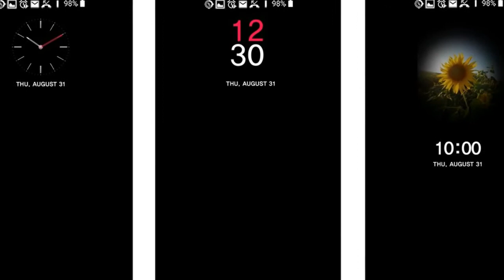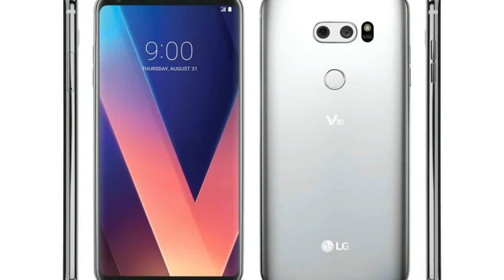LG V30+ Leaked Spec, Feature, Price Update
LG V30+ Leaked Spec, Feature, Price Update - Talking first about the logo, popular tipster Evan Blass aka @evleaks has shared the logo for the LG V30+ on Twitter. As we mentioned in the earlier report, despite the '+' moniker, which usually suggests a larger size, both LG V30 and the V30+ are expected to sport 6-inch OLED Full Vision display. The LG V30+ has been said to come with 128GB of built-in storage while the regular variant will feature 64GB of inbuilt storage. The key difference between regular and V30+ variant has been tipped to be in audio department and wireless charging capabilities. However, it is currently unclear which smartphone will get which of these features.

HOT !!!